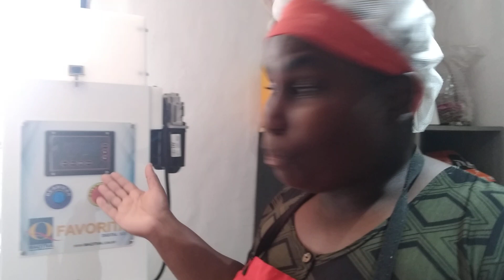porque NÃO uso a maquina de salgados que ganhei da maquitiva no programa da Eliana